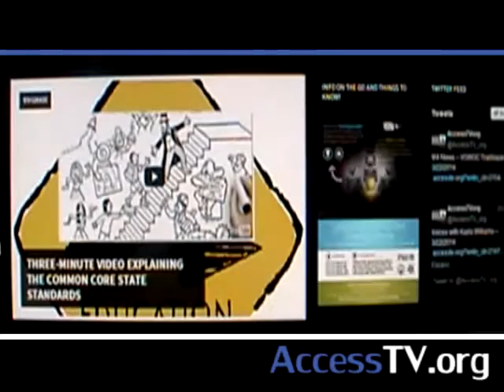Downtown with John Mason - 5/2/2014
Reporter John Mason sits down with Ernie Hutt who is the Co-Owner of the legendary Augie & Ray's Drive In, in East Hartford Connecticut.

This AccessTV.org  Network is Funded by J. Stan and Nyesha McCauley. Additional support made possible by community volunteers. Be a force for good! If you can't save the world - save someone that can!